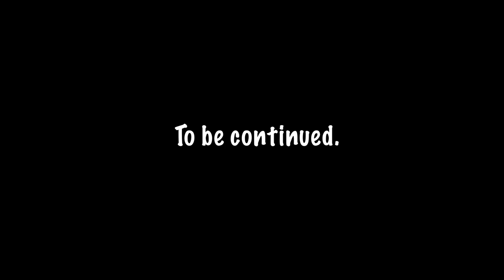The Sims 4: Aranda's Diary [GAMEPLAY] | High School Years Expansion Pack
Sul sul !

I'm Aranda! Today is my first day of High School, wow so nervous! This is my story that I will make in my diary. You can watch my video of my first day in High School here!

✨ Main Sims: Alexandra Aranda